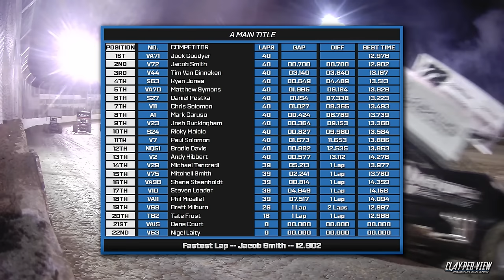Pro Sprintcars | Australian Title 2023/24 - Avalon - 13th Apr 2024 | Clay-Per-View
FEATURE RACE | AMAZING FINISH TO AUSTRALIAN PRO SPRINTCAR TITLE
It all came down to the last lap in this Australian Pro Sprintcar Title at Avalon Raceway.

13th April 2024 | Avalon Raceway